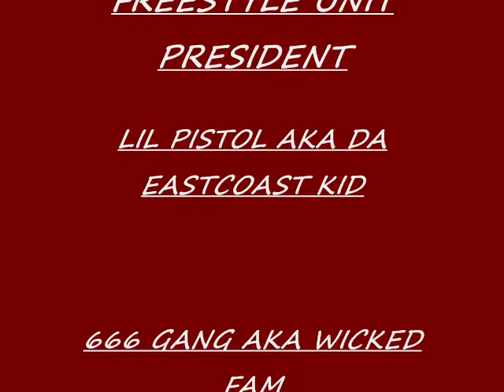LIL PISTOL TEN DOLLARS SCREWED